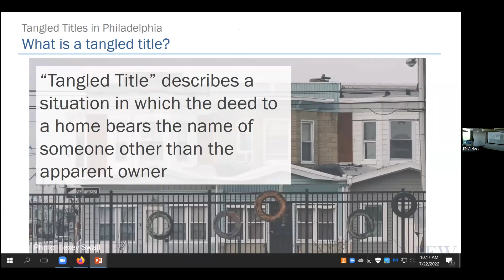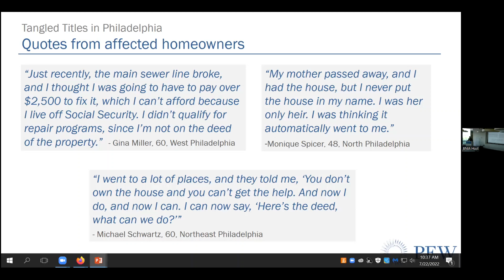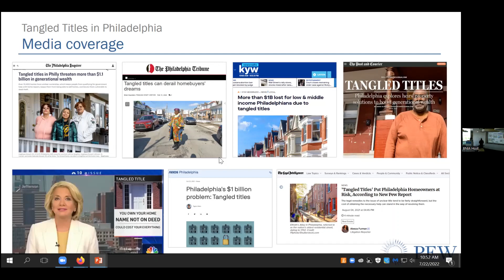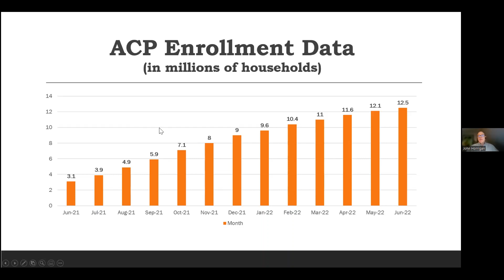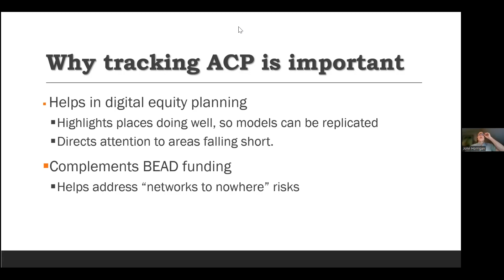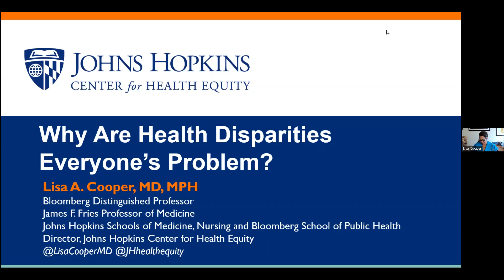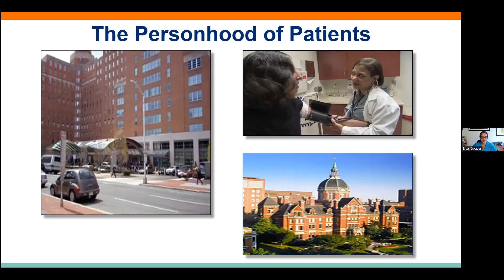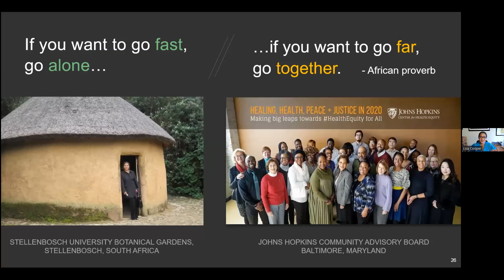Baltimore Data Week: Using Data to Inform Urban Problem Solving Sessions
10:15AM-12:15PM Using Data to Inform Urban Problem Solving

        10:15 – 10:50 AM Tangled Titles in Philadelphia
            Session Details:
            Garrett Hincken, The Pew Charitable Trusts
        11:00 – 11:40 AM Affordable Connectivity Plan Enrollment and Digital Equity Planning
            Session Details:
            John Horrigan, Benton Senior Fellow
        11:45 AM – 12:15 PM Why Are Health Disparities Everyone’s Problem?
            Session Details:
            Lisa Cooper, MD, James F. Fries Professor of Medicine and the Bloomberg Distinguished Professor of Equity in Health and Health Care at Johns Hopkins University Schools of Medicine, Nursing, and Bloomberg School of Public Health. She is also the Founder and Director of the Johns Hopkins Center for Health Equity and Director of the Johns Hopkins Urban Health Institute.